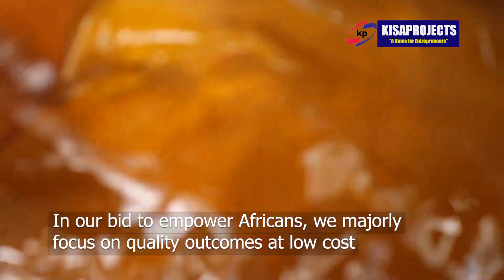KISA PROJECTS EMPOWERING AFRICANS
We believe that each one of us has a potential to create a positive change on the African continent development provided we discover ourselves through mentorship and hands-on practices.

At first it's an idea but once implemented, it turns out to be a service.
Can we all rise to give Africa the face it deserves.

Welcome to KISA PROJECTS
Welcome home dear African Entrepreneurs

We are located in komamboga-Kumukaaga along Gayaza Road

"You're indeed lucky to be here"